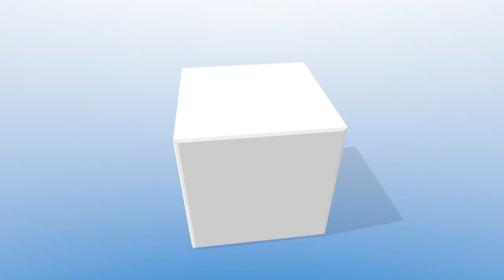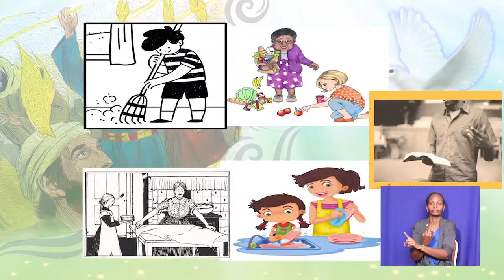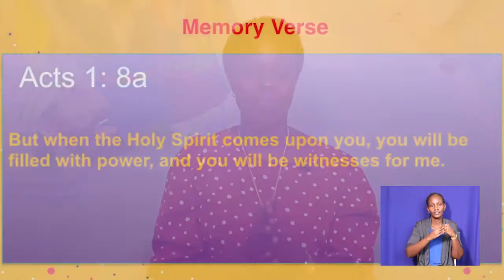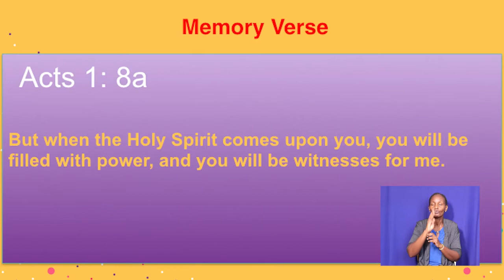CBS Children Age 5 & Below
Hello Boys and Girls! Welcome to Church!